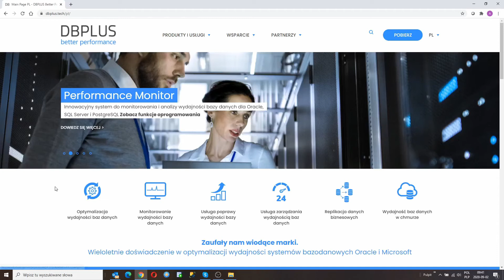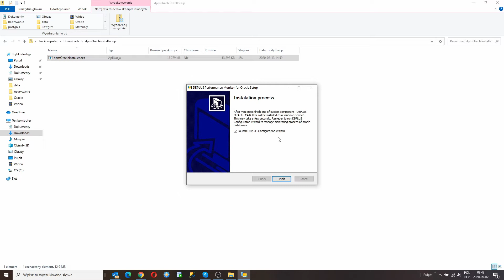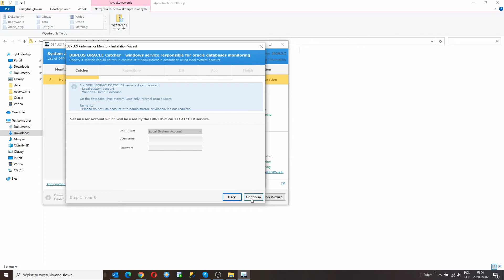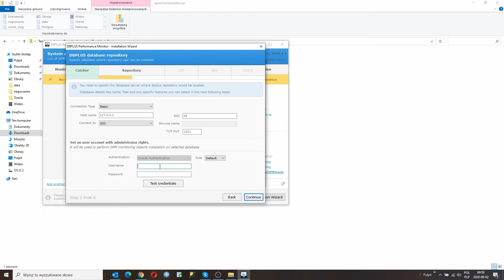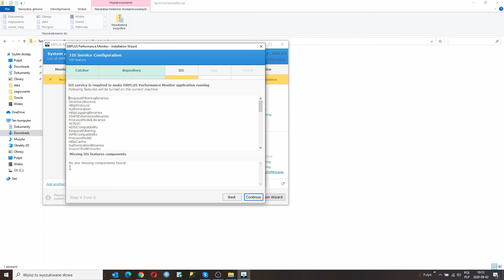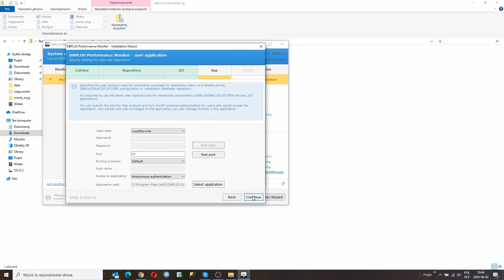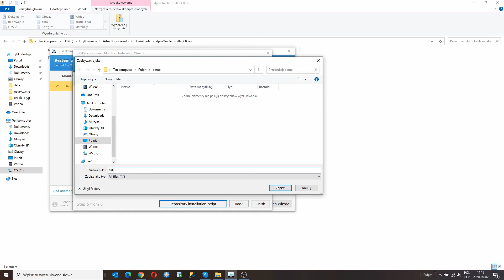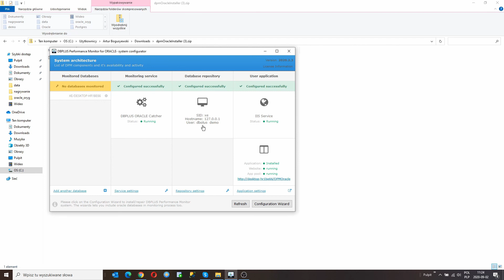Instalacja DBPLUS Performance Monitor dla baz danych Oracle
Przedstawiamy instalacja aplikacji DBPLUS Performance Monitor dla baz danych Oracle. Film zawiera pełen proces instalacji oraz konfigurację repozytorium dla baz danych Oracle.